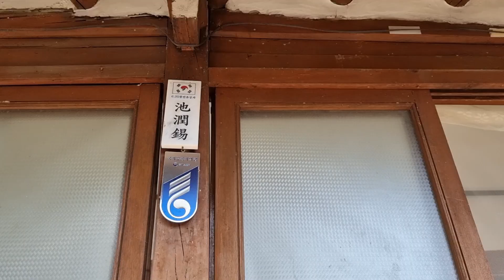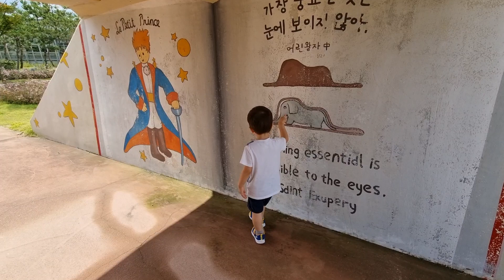Dzień z życia dziecka w Korei - KOREAŃSKIE ŚWIĘTA U RODZINY NA WSI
Dzisiejszy film to bardziej teledysk z naszego wyjazdu na święta do rodziny :)
Miłego oglądania :)